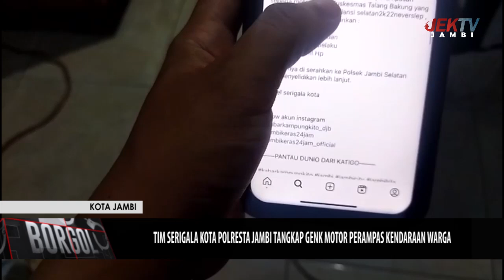TIM SERIGALA KOTA POLRESTA JAMBI TANGKAP GENK MOTOR PERAMPAS KENDARAAN WARGA